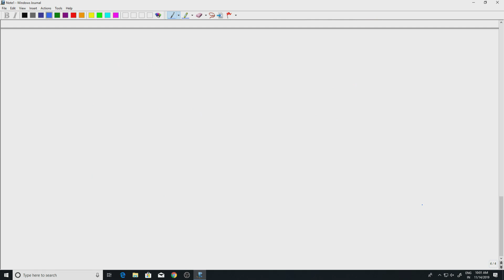noc20 ma02 lec41 Fubini's theorem I